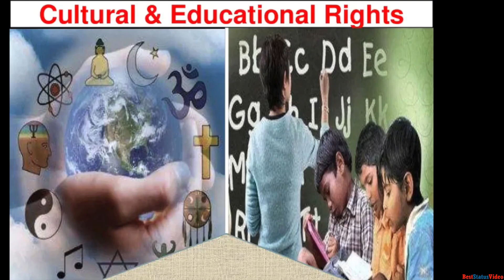26th November ( Indian Constitution Day🇮🇳 )